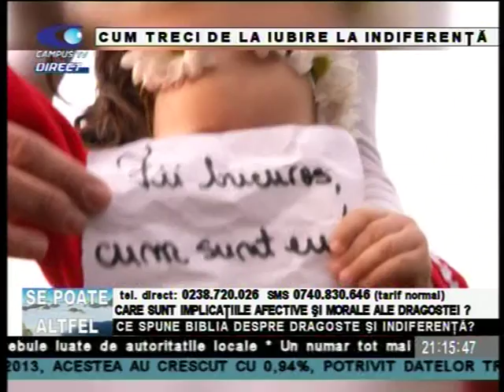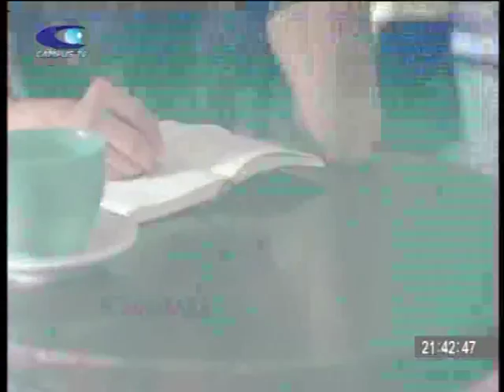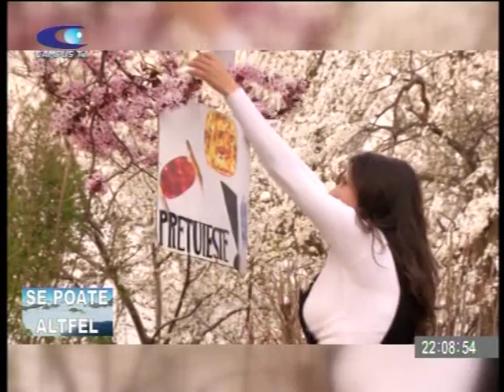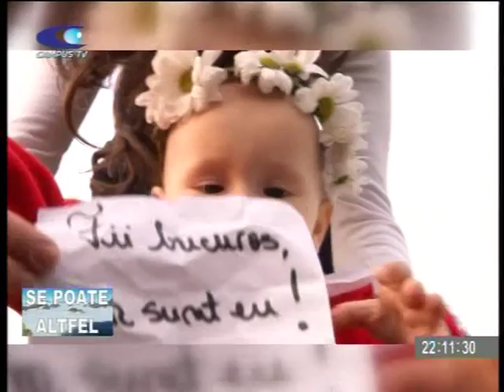De ce trec oamenii atat de usor de la DRAGOSTE la INDIFERENTA?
CE SPUNE BIBLIA DESPRE DRAGOSTE ?